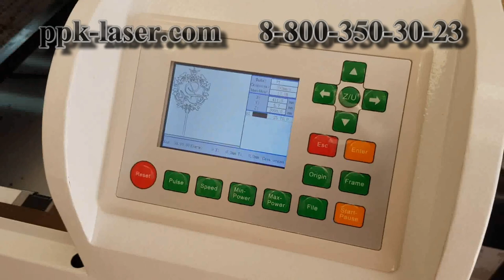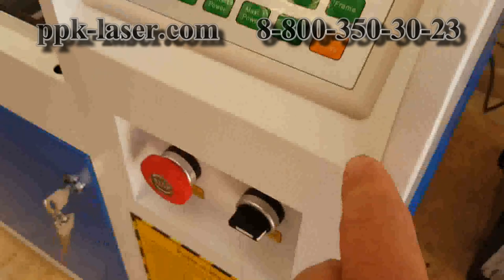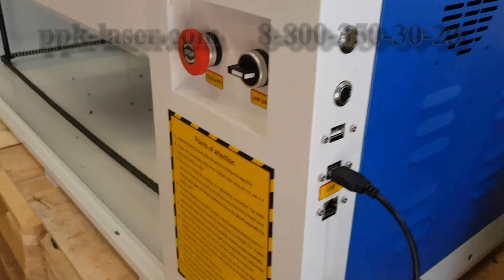Тест ЛАЗЕРНОГО CO2 СТАНКА 1040, 80W, по дереву, с контроллером RUIDA. ППК-Лазер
На видео показан тест-обзор лазерного станка 1040 для резки и гравировки по дереву, фанере, пластику и т.п
Показан запуск тестовой печати без использования компьютера.
Рабочее поле лазерного станка - 1000мм на 400 мм, контроллер RUIDA.
Станок возможно использовать без компьютера, только с флеш картой. Контроллер RUIDA позволяет загружать и запускать несколько заданий последовательно.
На станке установлена лампа мощностью 80 вт. Станок оборудован надежной системой рельсовых направляющих, которые выдерживают длительный срок эксплуатации.
Рабочий стол - подвижный. Ход рабочего стола вверх-вниз - до 25 см.
Механизм подъема стола - электрический. Управление подъемом и опусканием стола - с помощью двух кнопок на корпусе станка.
В станок встроен вытяжной вентилятор.
Подключение к компьютеру через USB порт.
В базовом комплекте поставки, имеется водяной насос для охлаждения лампы, и воздушный насос на 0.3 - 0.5 атм. для сдувания продуктов горения от лазерной головки.
Важно: чем быстрее и качественнее сдуваются продукты горения, тем точнее будет рез, и тем дольше прослужит линза в головке.
Если в помещении где работает лазерный станок, высокая темперетура, или станок используется очень интенсивно, то мы рекомендуем дополнительно приобрести чиллер для более качественного охлаждения.
Станки данной серии - хорошо зарекомендовали себя и надежны в эксплуатации.
В наличии также: чиллеры, компрессоры, зеркала, линзы и др.
Получить консультацию - звоните:
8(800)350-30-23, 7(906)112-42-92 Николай